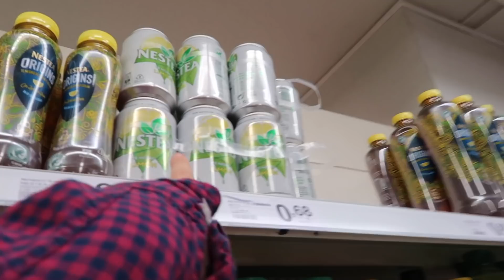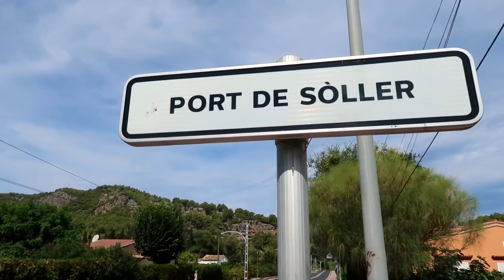Mallorca je nádherná 😍🌴tohle musíte vidět!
JAK UŠETŘIT $$ + JAK MĚ PODPOŘIT ♡:

✶ Největší podporu projevíte i nadále sledováním mých videí, nebo zakoupením našeho ebooku tady

✶ Všemi známé Airbnb. S těmi nespolupracuji, takto to může udělat každý. Když objednáte ubytko přes tento odkaz, dostanete slevu $44 a já taky něco, co potom na stránkách můžeme obě strany využít. Pojďme si navzájem pomoct a ušetřit pár korun při cestování! (Sleva platí jen při nové registraci!)